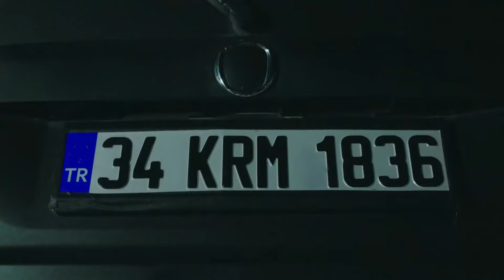Bora Sarhoş Olunca Ayrı Bir Komik Oluyorsun 🥰 | Baht Oyunu 13. Bölüm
Bora sarhoş olur | Onsuz Yapamam Ben Abicim

Yapım: ARC Film
Yapımcı: Fatih Enes Ömeroğlu
Yönetmen: Serdar Gözelekli
Senaryo: Erkan Birgören, Tuna Kıygı, Fatih Enes Ömeroğlu